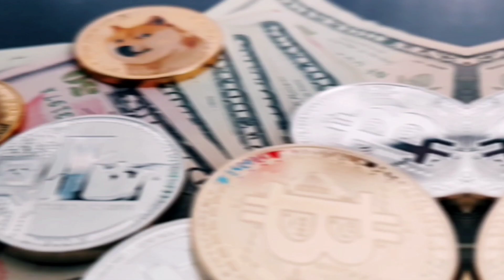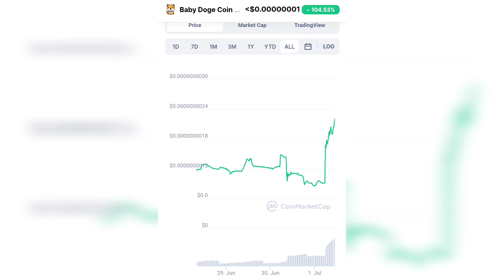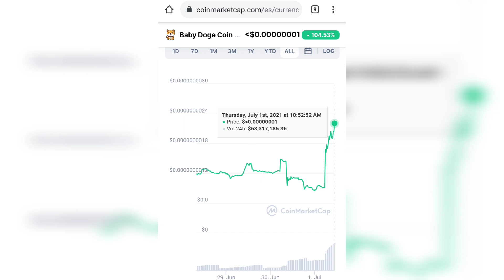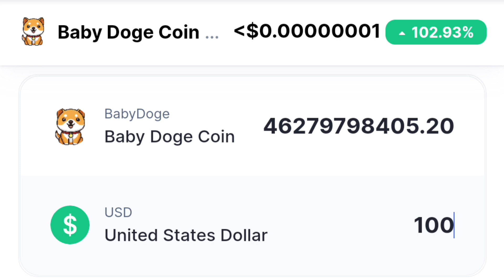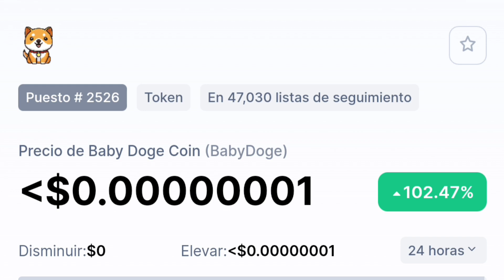Baby Dogecoin to the MOON ( Baby DOGE Holders get Ready) Explotar ↗️